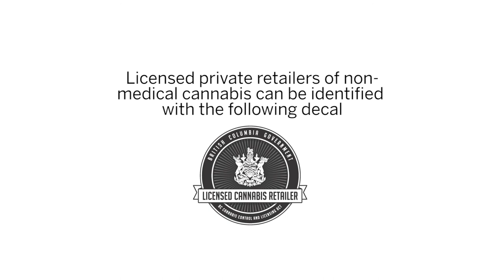Cannabis Testing Requirements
There are strict regulations for legal cannabis that require each batch or lot of cannabis to undergo third-party testing. These regulations and testing requirements help ensure that consumers are properly informed and not exposing themselves to harmful contaminants. These requirements are not mandatory for unlicensed producers.

Third-party testing facilities like Anandia and Valens test cannabis products for the presence of residual solvents, pesticides, heavy metals, aflatoxins, and other microbial contaminants. These facilities are also responsible for testing the potency of products, which helps ensure products package readings of CBD and THC content is accurate.

To find out more about how to identify and purchase legal non-medical cannabis visit LCRB Cannabis Retail Map for online product offerings.